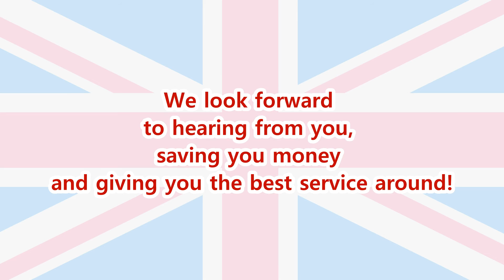oxford man and van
Oxford Man and Van is a PROFESSIONAL REMOVAL COMPANY with many years of experience in the business. We provide a Quality Service to all customer’s moving home in and around Oxford. If you want a CUSTOMER FOCUSED REMOVAL SERVICE then we will take care of your move.